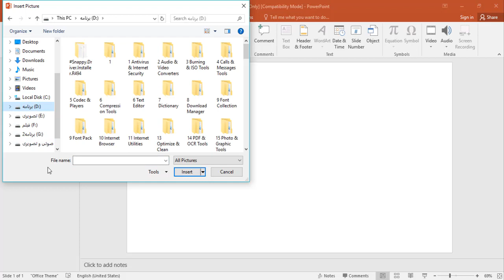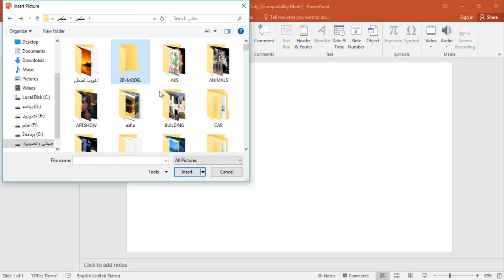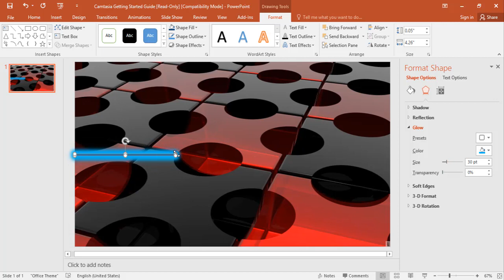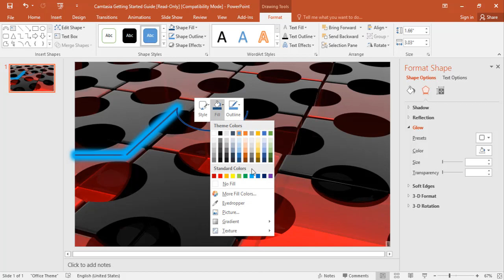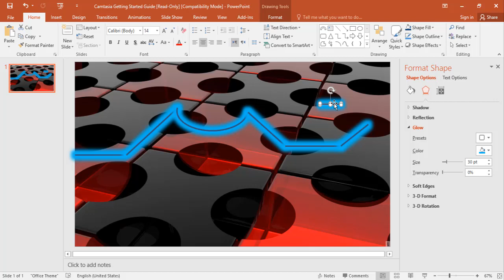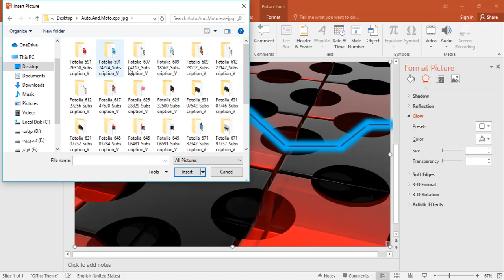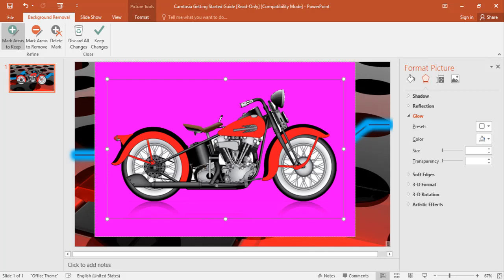آموزش ساخت بازی با پاورپوینت قسمت1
لطفا برای دانلود آموزش های بیشتر ودانلود نرم افزار به سایت ماdownloadtak.irمراجعه فرمایید.